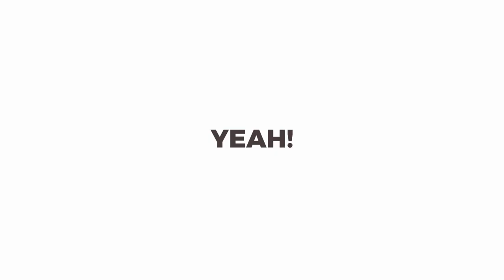Black Couch Ep. 59 | Aya on Skits, Stand-up Comedy, Marc Lottering, Sis Maria, Proudly Problematic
Sound & Editing by Sindile Kamlana